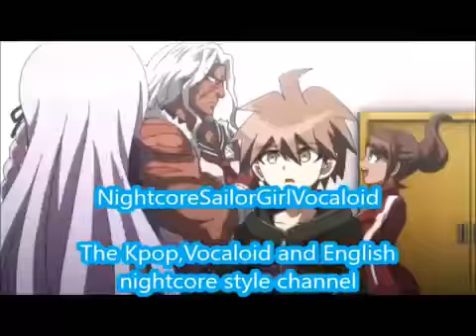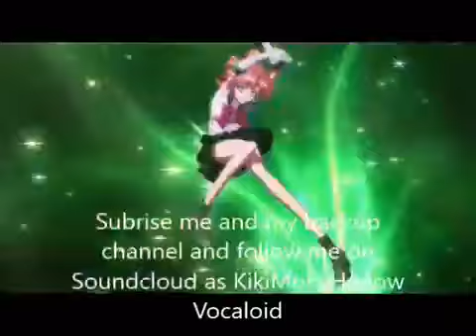Ready 2 Love-Henry (Nightcore)